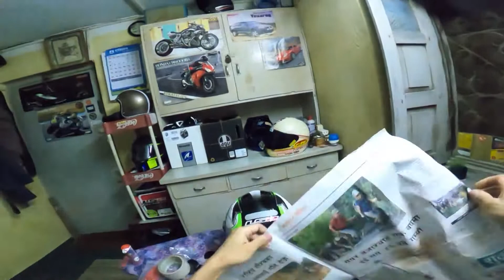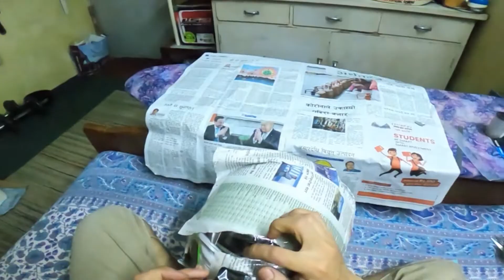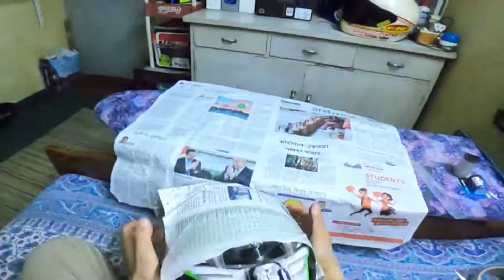MY MOTOVLOGGING SETUP#GOPRO HERO 5 BLACK/8#GOPRO MIC ADAPTER#LAVALIER MIC#LS2 HELMET#ULANZI CASE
My GoPro Motovlogging setup with the best and easy setup, not so expensive all within budget level. The GoPro cameras and the GoPro 3.5mm mic adapter which are expensive but if we want quality video then i guess we need one. Apart from that almost other accessories and gadgets are affordable to some extent. the necessary stuff i used for my motovlogging helmet setup are..
1. LS2 Helmet FF396 CR1
2. GoPro Hero 5 Black/8 Black
3. GoPro 3.5mm Mic Adapter
4. Ulanzi V2 Vlog Case Housing Shell

6. J-Hook buckle mount

7. Velcro
8. 3M double sided tape
9. GoPro thumb screw or Allen key screw M5 x 20mm and last but not least
10. M seal.

This video i had to make it so long even after so much of cut and edit it is still 18 min long, since i didn't want the main basic parts and instructions to be missing. When i started editing the actual footage and files took about 1 hour 25 min which i had to reduce to 18 so please bare with me and if you like this video or if you feel it is helpful for you then please Like, Share and also do Subscribe my channel Thank you.

MUSIC
1.Forai_Break Away

Connect with NCS:
〱Snapchat: ncsmusic

2. A Caring Friend